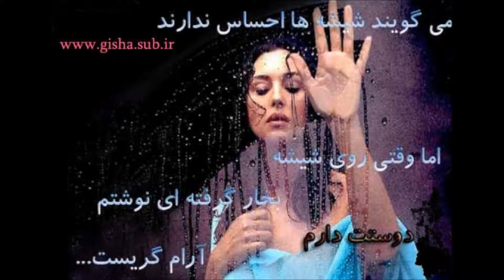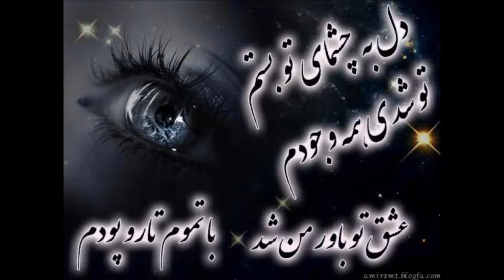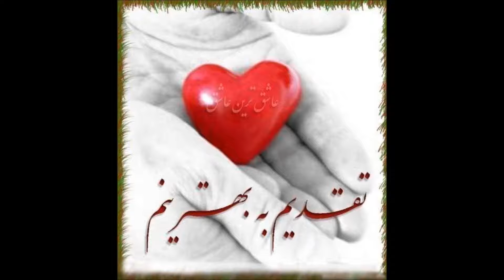Wahid Wafa - Maqbbol a Chasmyat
Maqbbol a Chasmyat